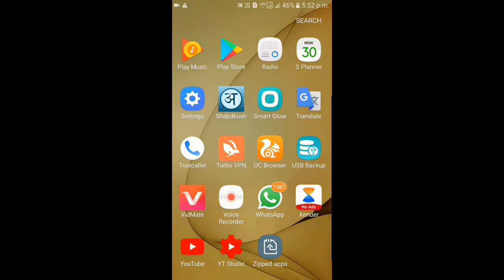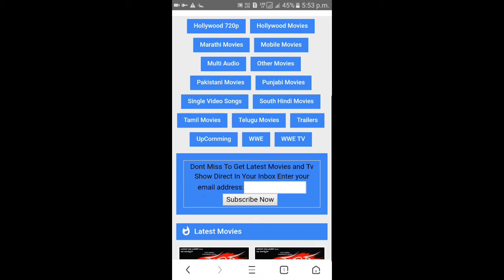फोन में वेबसाइट नहीं खुल रही है तो क्या करें(What to do if the website is not open in the phone)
●●Copyright material●●